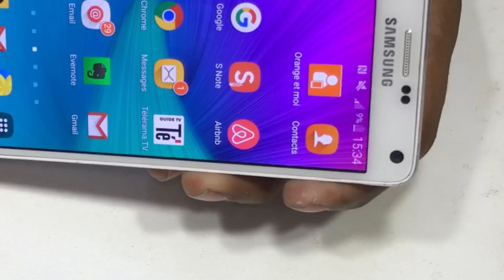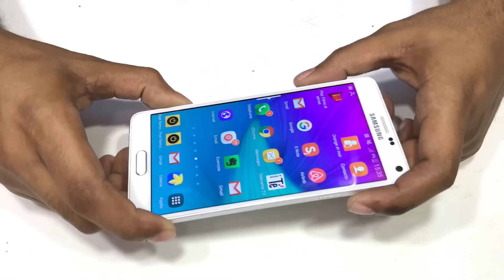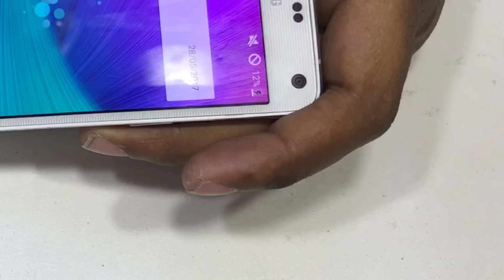Samsung Galaxy Note 4 Charging Port Replacement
Samsung Galaxy Note 4 Charging Port Replacement Full HD